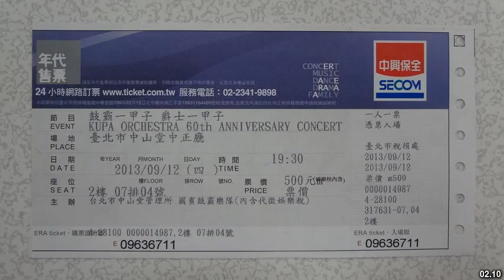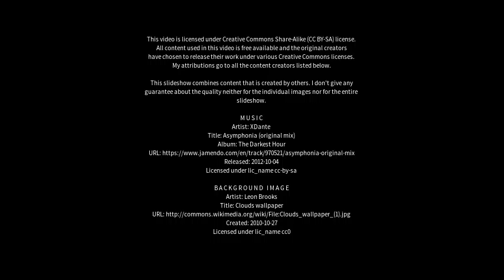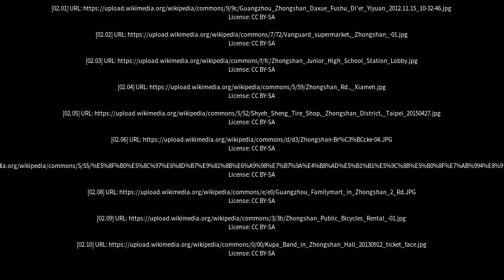Best places to visit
Best places to visit - Zhongshan (China) Best places to visit - Slideshows from all over the world - City trips, nature pictures, etc.